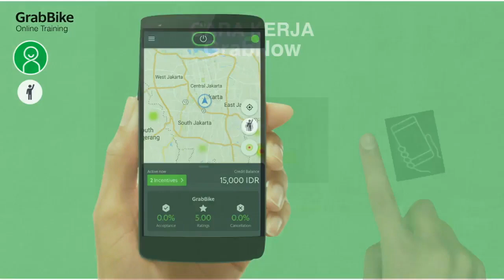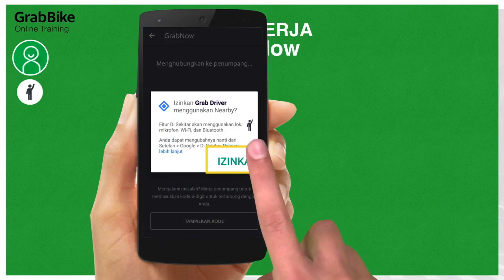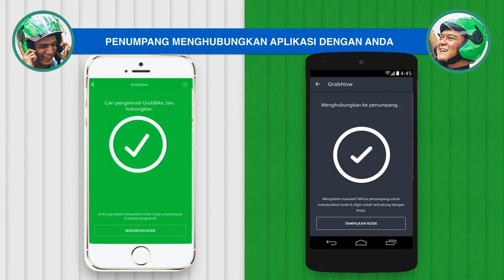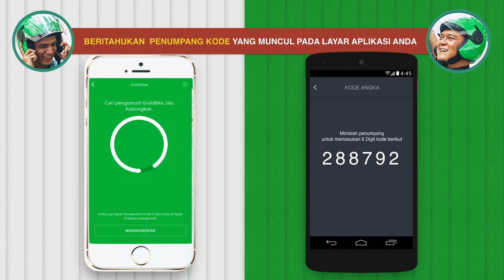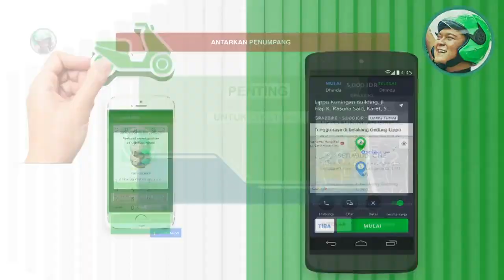Pengenalan Fitur Grab Now | Grab Driver Training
Kalian bisa Trakteer aku untuk beli es cendol donk buat narik grab di